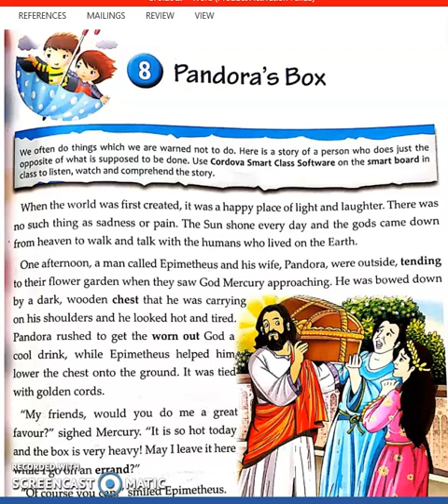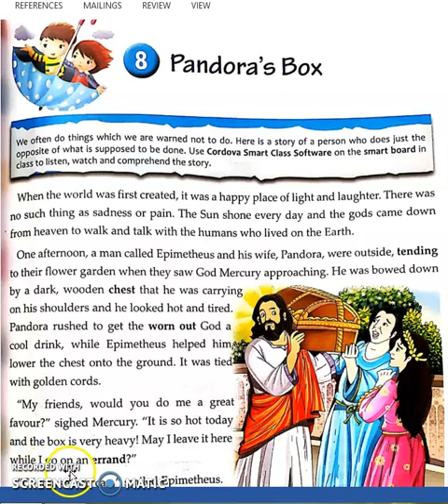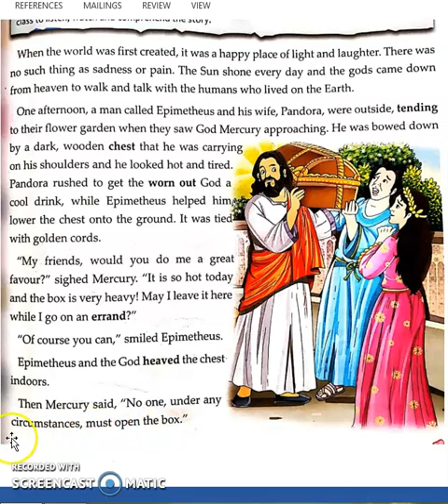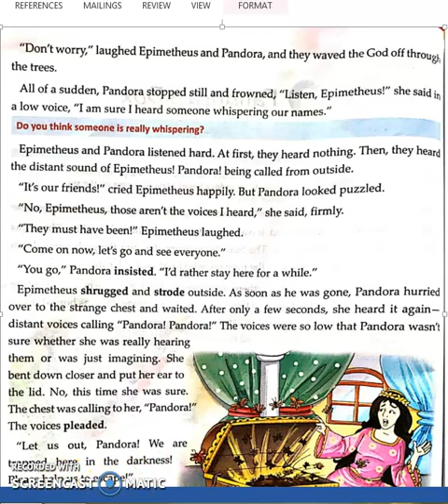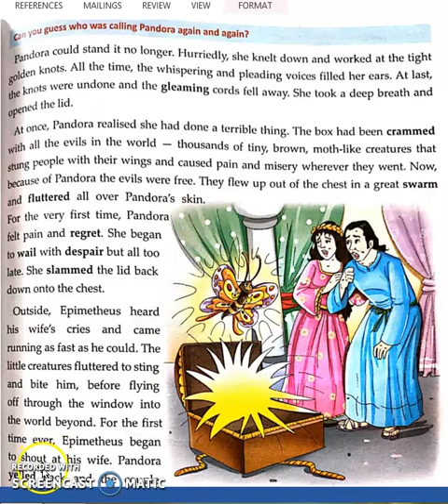Class : 5 | Subject : English Part 1 | Date : 18.12.2020